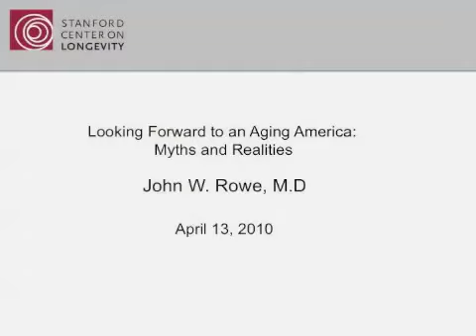Myths and Realities of an Aging Society - Q & A part 2